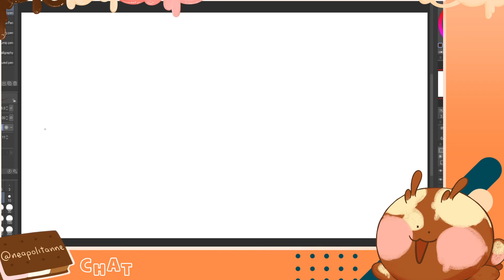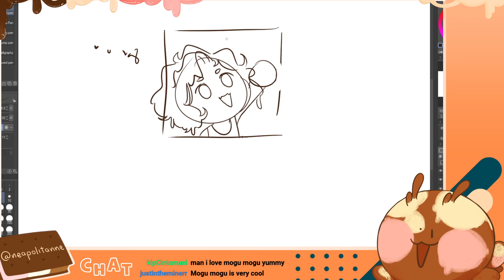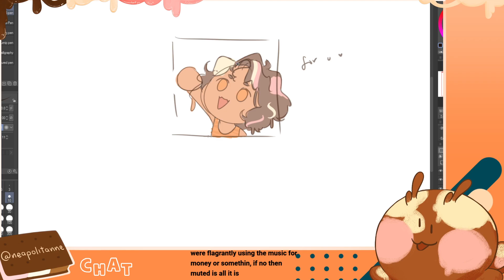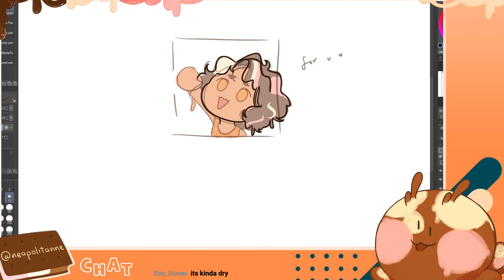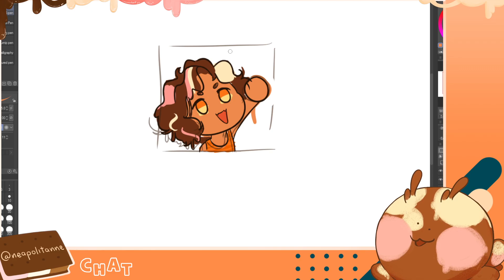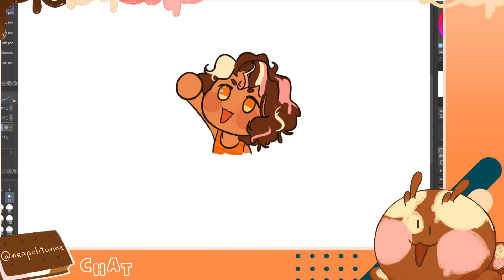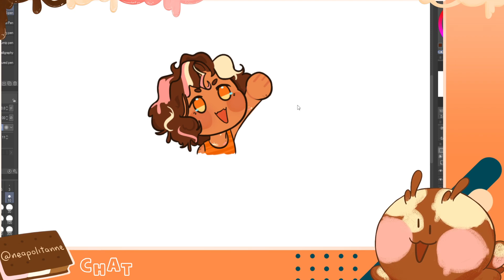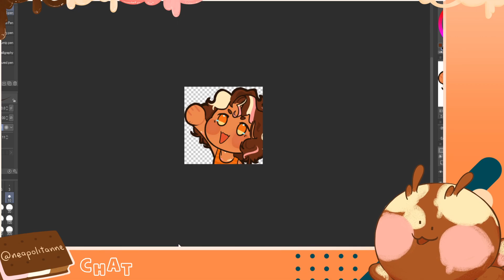babys first emote // envtuber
ta-tanne! ice cream slime didnt end up liking this emote LOL. i also listened to a lot of japanese music so cclaims god help me
tags to please the algorithm